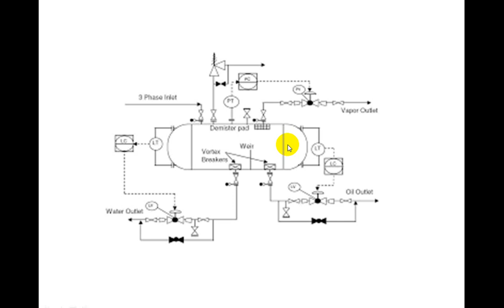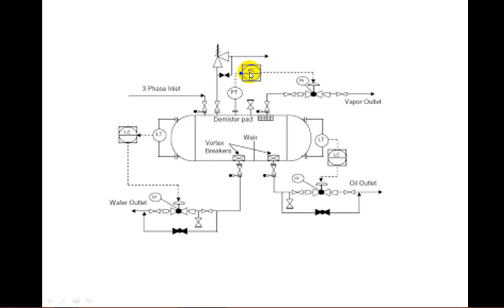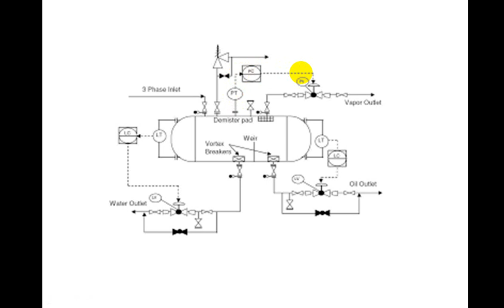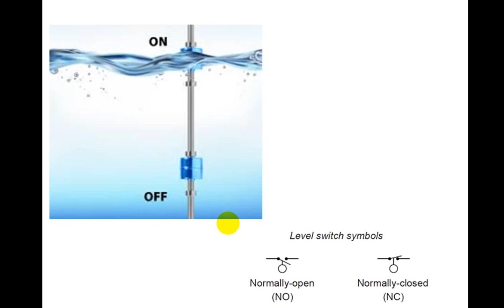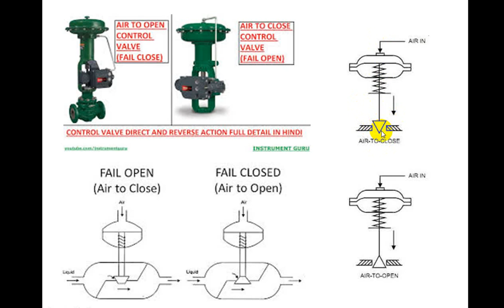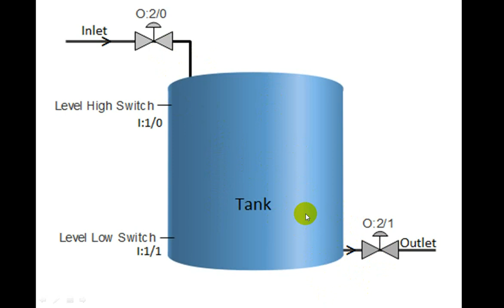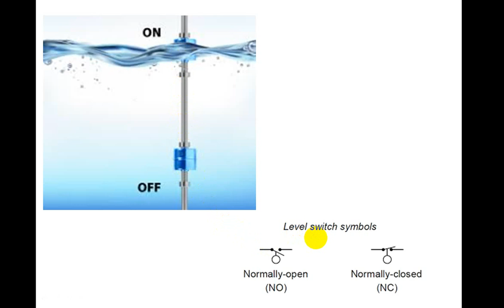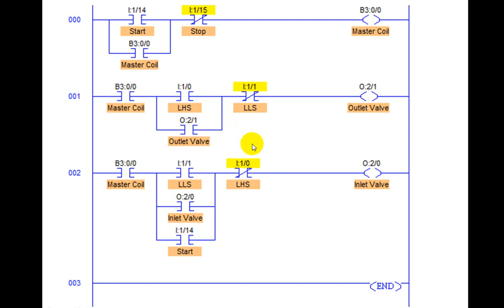المحاضرة الثالثة الجزء الثاني منظومات السيطرة الكهربائية والالكترونية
المحاضرة الثالثة الجزء الثاني دورة منظومات السيطرة الكهربائية والالكترونية||الاستاذ:نوار اكرم كامل